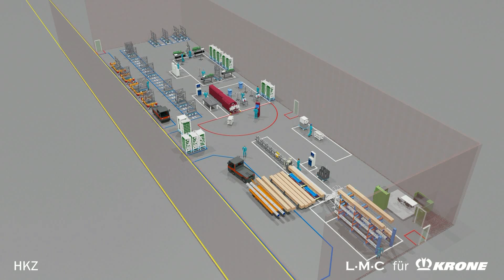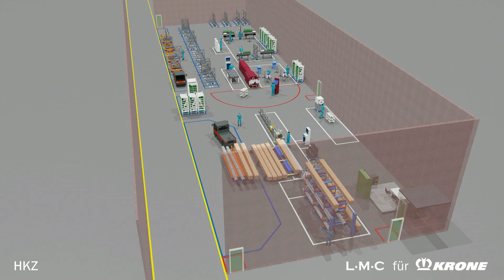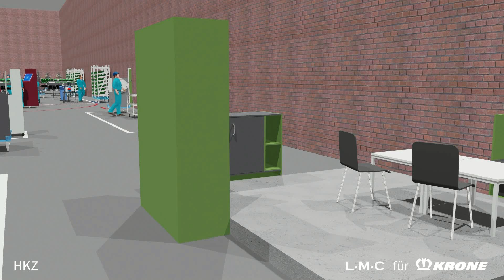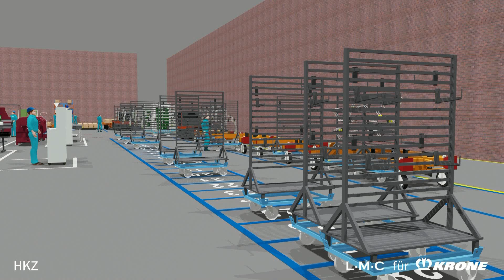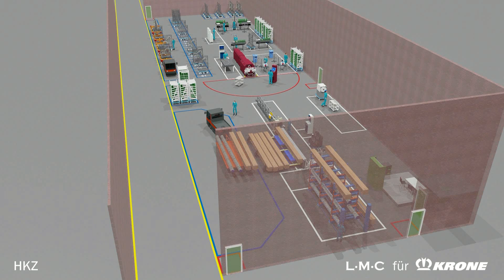LMC 3D-Planung Vorfertigungsabteilung (HKZ) für Maschinenfabrik Bernard Krone in Spelle (D)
Zielsetzung / Projektidee:
+ Intralogistische Konzeptgrundlage einer zukunftsorientierten
   Vorfertigung (Ideal-Layout)
   - Erforderliche Quadratmeterzahl in Fertigung und Lagerung
   - Lichte Höhe
   - Materialversorgungskonzept
+ Reduzierung der Fertigungsstückkosten von Vorfertigungsteilen
+ Effizienter, schneller und flexibler arbeiten
+ Optimale Ressourcennutzung (Zeit, Platz, Anlagen)
+ Typen- und Variantenflexibilität gegenüber den internen Kunden erhöhen

Ergebnisse:
+ Montage- / Logistikkonzepte
+ SOLL-Layout

Heico Timmers (1967) und LMC (2002)

Seit 1991 aktiv in der logistischen und industriellen Welt als Manager, Berater und Projektmanager.

Ab dem Jahr 2002 Gründer und Inhaber von
LMC│LOGISTIKBERATUNG · PROJEKTMANAGEMENT.

Tätig als Senior Logistikberater und Projektmanager. Mit meinen Kunden das Ziel verfolgend Materialflüsse, Bestände und Logistikabläufe bestens in den Griff zu bekommen!
Praxisbezogen und zukunftsorientiert.

Spezialdisziplin: deutsch-niederländische Geschäftskontakte.

Dienstleistungen:
• logistische Prozessoptimierung (nach Leangedanken)
• Verringerung der Zwischenbestände und Durchlaufzeiten
• mehrjährige Neu- und Umgestaltungsplanungen (auch 3D-animiert)
• Entwurf Fertigungssysteme
• Arbeitsflussplanung
• Systematische Layoutplanung
• Planung (Ein- / Aus-)Lagerung, Kommissionierung
• Lastenhefte Lagerung und Handhabung
• Optimierung Bestandsmanagement
• Bauabstimmung
• Logistikkostensenkung
• Gestaltung Betriebsorganisation
• Projektmanagement Realisierung.

Wirtschaftsbereiche:
• Automobil-, Schiffsbau, Landtechnik, Luft- und Raumfahrt (OEM, Tier-1-, Tier-2-Zulieferer)
• Metall-, Holz- und Kunststoffverarbeitung
• Primärmetall
• Glas
• Lebensmittel
• Chemie
• Großhandel + E-Commerce
• Logistikdienstleistung
• Gesundheitswesen.

Kontaktdaten:
T   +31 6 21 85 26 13